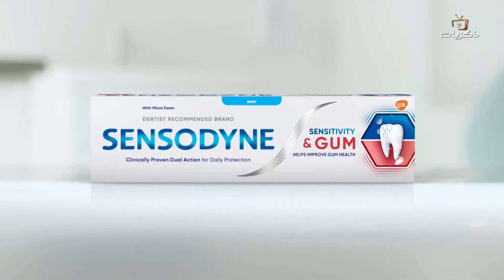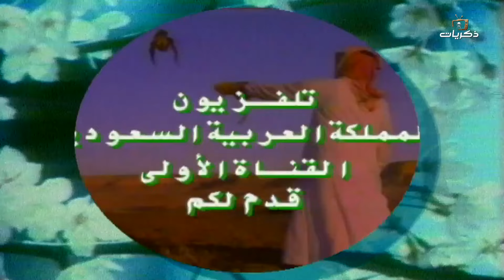برنامج من البادية الحلقة العاشرة تقديم مهدي بن عبار